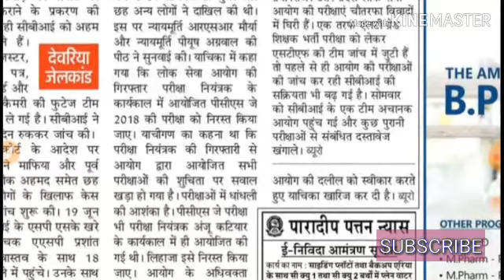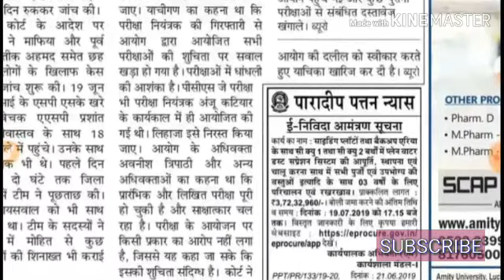U P PCS J 2018 कोर्ट केस मे जाने क्या हुआ.... subscribe....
UPPCS J 2018
pcs j, pcs j
pcs j court case details